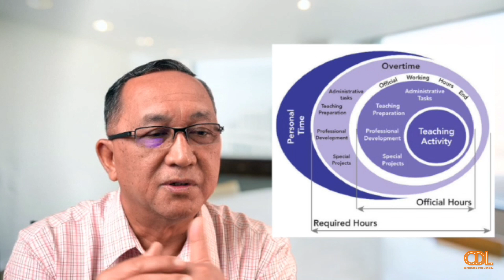Sisipan Refleksi CDL PGB (Siri 9) — Room for Impact - Subtract Before Add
Room for Impact - Subtract Before Add

Oleh: Datuk Dr. Amin Senin
Tarikh: 6 September 2023   |   Rabu
Masa: 3.00 petang
CDL Hands-On Online Session PGB: Siri 11